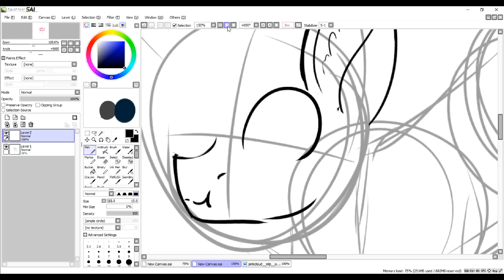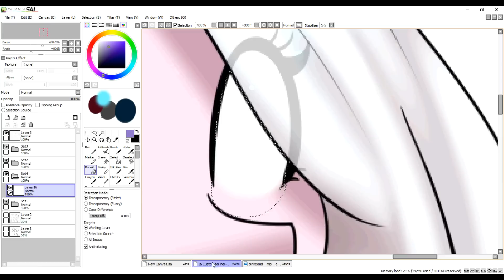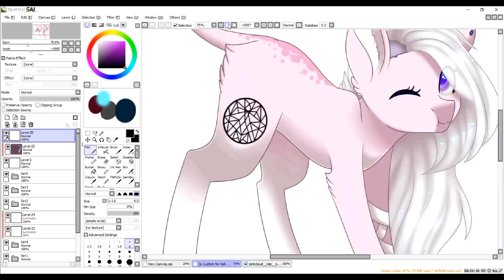[Art Trade] Pinkcloud .:Speedpaint:. (Mlp)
This is an art trade with the amazing NightStarss on DA!! their part is so amazing!

🎶Music Used🎶
Shawn Wasabi - Burnt Rice

Facebook account( come! friend me!) Adria Evens

Steam: KoishiKush